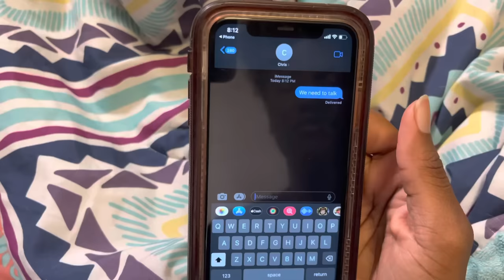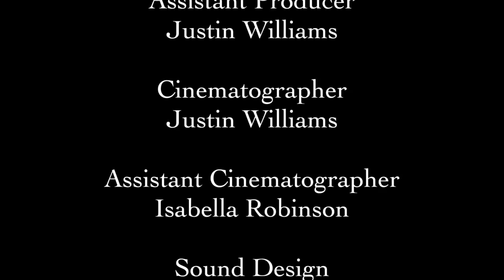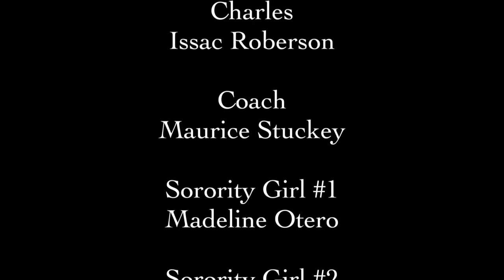SHIESTY - Short Film by Alysha Burney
Click the alarm bell so you'll be notified when I post new videos!

Age: 22
 Stalk me:

CAST